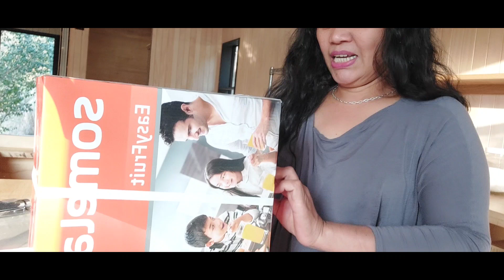PREPARING BED AND UNBOXING THE JUICER